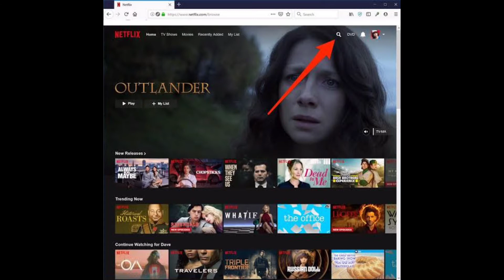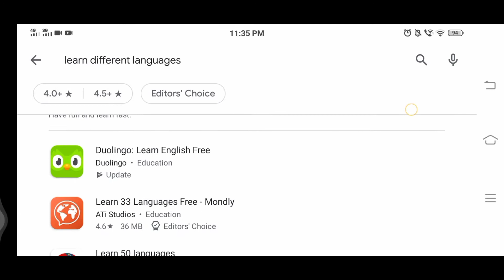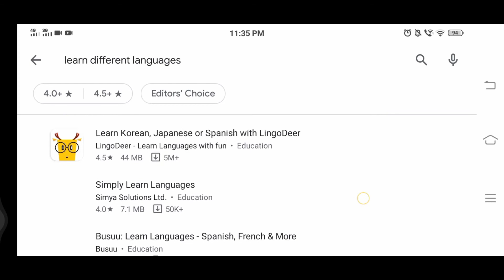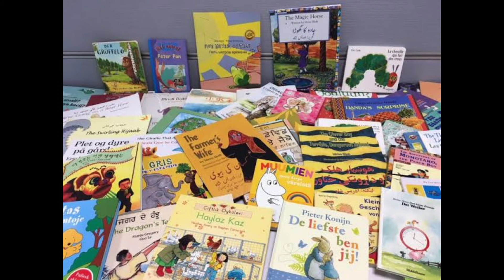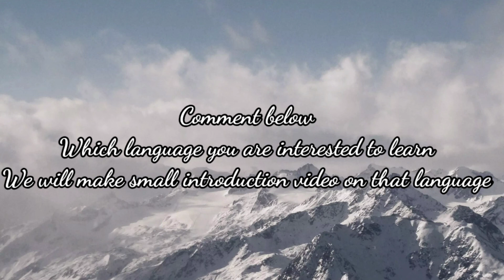How To Learn Any Language Easily With 9 Tips and Tricks I Study Tips I Learn With Sadaf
Hello Everyone

I hope you like this Study TIps and share your reviews on my insta id - @cook_n_eat__

Outro and music are NCR used by